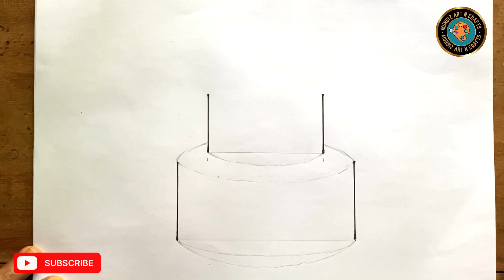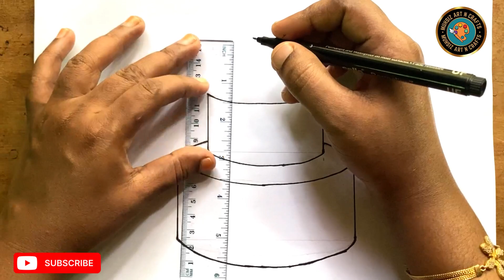HOW TO DRAW A CUTE CAKE🫰|CAKE DRAWING EASY | BIRTHDAY CAKE DRAWING STEP BY STEP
Here I presents you a drawing tutorial of cute ‘ Birthday cake’ . Hope you guyz learned it🥰